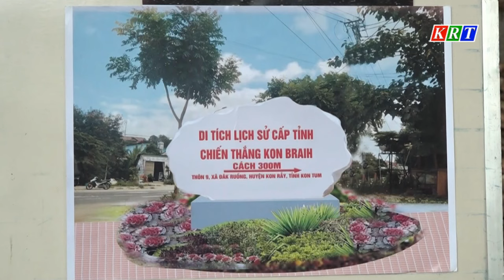Chánh án Tòa án nhân dân tối cao Nguyễn Hòa Bình thăm, làm việc tại huyện Kon Rẫy